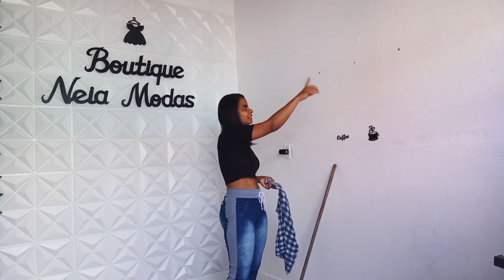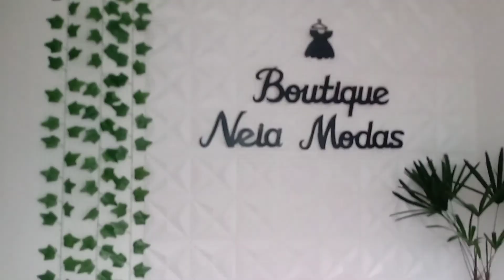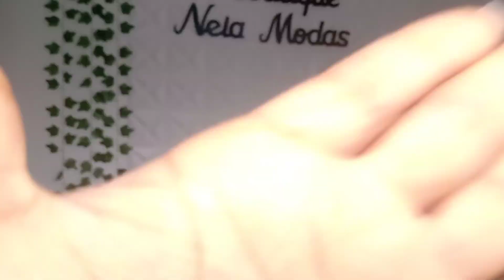CANTINHO DO CAFÉ !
amei meu novo cantinho do café 😍😍